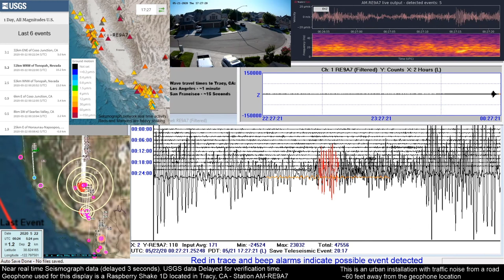M 5.2 at 6.9km - 53km WNW of Tonopah Nevada 2020-05-22 00:22:00 (UTC) at AM-RE9A7 in Tracy, CA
Tracy, CA amateur seismograph AM-RE9A7 recording of M 5.2 at 6.9km deep - 53km WNW of Tonopah Nevada 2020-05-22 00:22:00 (UTC)